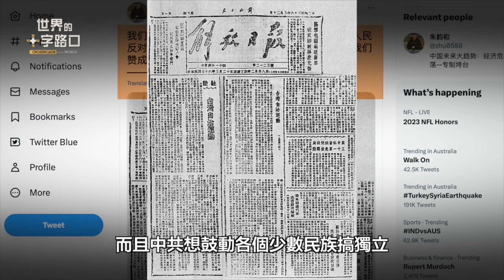揭密中共漢奸真相？叛變：建立蘇維埃 分裂國家｜唐浩視界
電影《滿江紅》讓許多人看得入戲太深，在中國各地掀起「打秦檜」的舉動。然而，卻有人比秦檜還要歹毒陰險、通敵賣國更為加倍，它就是中國共產黨。究竟，中共為什麼是比秦檜更壞的漢奸與賣國賊？中共如何出賣中國人民與領土？如何勾結境外敵人、發動政變、顛覆政權、分裂國家？本集節目，與您探討。

🎯 00:00 2023年2月10日 影片
🎯 00:06 今日主題：透視共產黨23 通敵叛國勝秦檜 史上最邪賣國賊

《滿江紅》入戲太深打秦檜，還有更大賣國賊？通敵、賣國、分裂國家樣樣來，揭密中共漢奸真相？（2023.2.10）｜世界的十字路口 唐浩